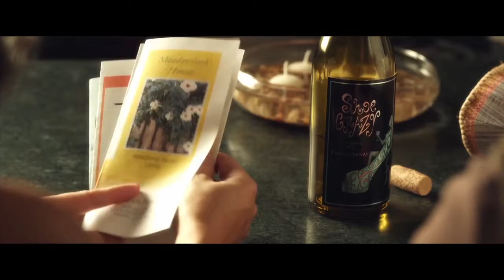MGFF17 - A Million Happy Nows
Mardi Gras Film Festival 2017 presented by Queer Screen

The 24nd Mardi Gras Film Festival runs in Sydney, at Event Cinemas George Street, from Feb 15th - Mar 2nd.